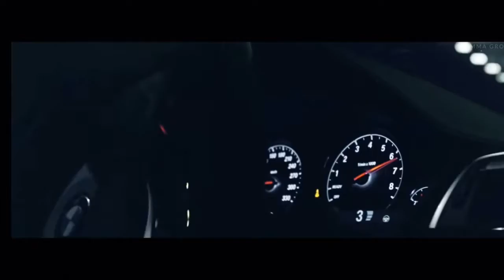BMW M3 F80 CRAZY DRIFT MOSCOW